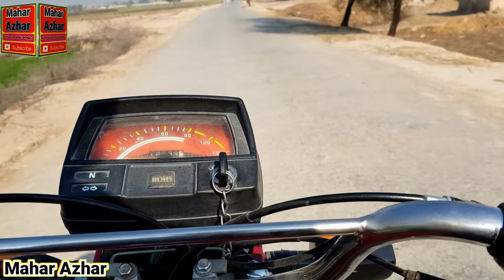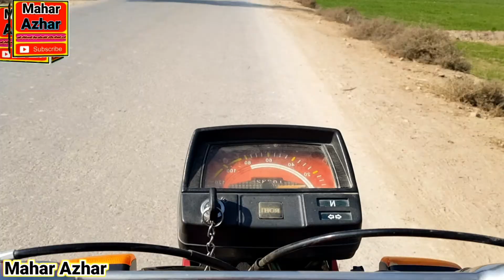Khan Bela To Jalalpur pir wala Traveling||Saraiki vlog 2021||Mahar Azhar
Assalam.o.Allaikum!
Mahar Azhar

ہک اینجھا چینل اے جیہڑھا بھر پور تفریحی ماحول پیدا کریندے ایں
چینل نے نہ صرف تہاکوں مزاحیہ ویڈیوز پیش کیتیاں ویسن بلکہ
معلوماتی ثقافتی پروگرام وی ڈکھائے ویسن۔ اے تہاڈا اپنڑاں چینل اے۔
تساں انہیں لنکس تے کلک کرتے مزید چنگیاں چنگیاں ویڈیوز وی ڈیکھ
سگدے او۔ ایں چینل کوں سبسکرائب کرو تے نال ٹلی یعنی Bell دے
نشان کوں وی ہتھ مار چھوڑو تاکہ تہاڈے بھرا دی نویں ویڈیو تہاڈے
کولوں مس نہ پئی تھیوے۔ تہاڈے قیمتی مشورے میڈے واسطے بہوں
وڈے اعزاز دا باعث ہوسن تے میڈے واسطے بہتری دے نویں تے ون
کوونے رستے کھلیسن جیوو تے لکھ پئے تھیوو۔